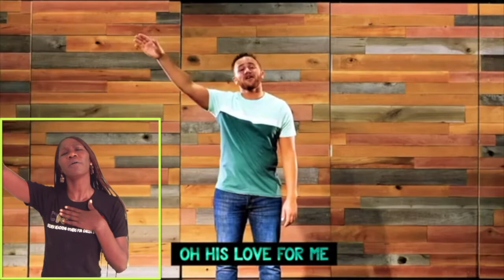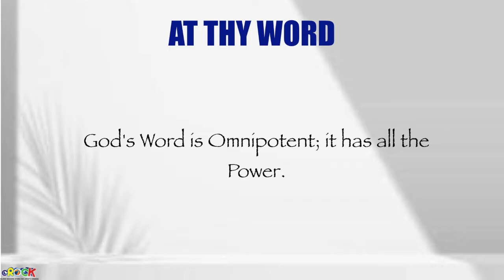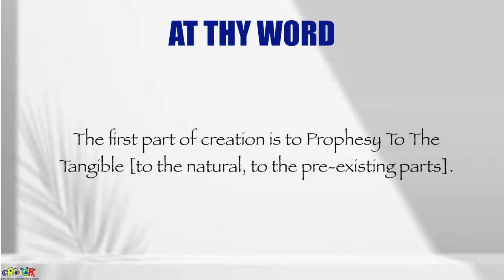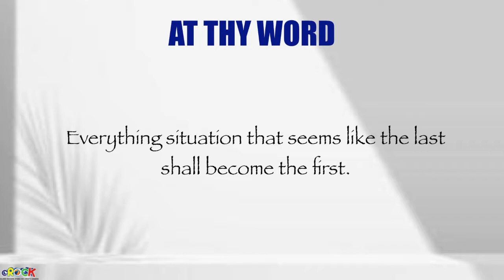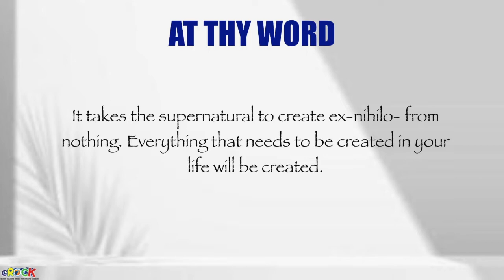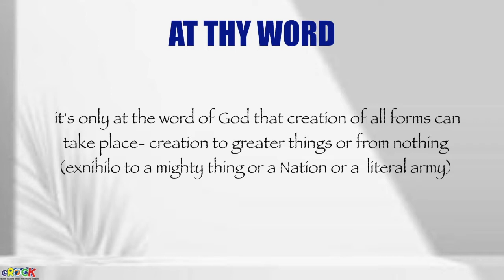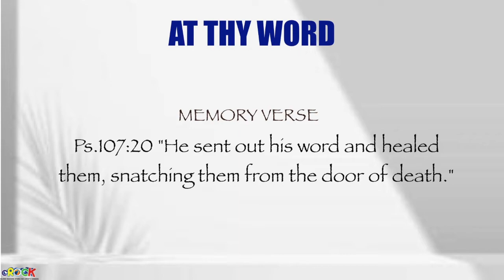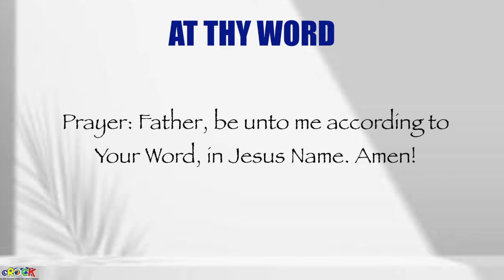cROCK 9 -12 24th July 2022